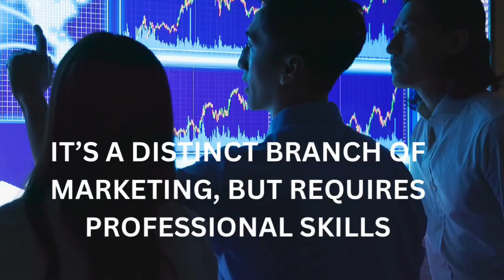What PR can do for your business?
The role of PR is to generate favourable and informative 3rd party validation for an individual or organisation with the goal of maintaining a positive brand reputation. PR tactics can include the use of media relations, influencer campaigns, press materials, events and activations, and much more.